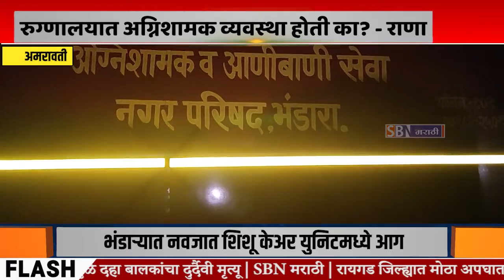AMRAVATI | भंडारा रुग्णालयात अग्निशामक व्यवस्था होती का हे देखील सरकारने तपासावे - खा. नवनीत राणा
भंडारा येथील रुग्णालयात अग्निशामक व्यवस्था होती का हे देखील सरकारने तपासावे - खा. नवनीत राणा.@